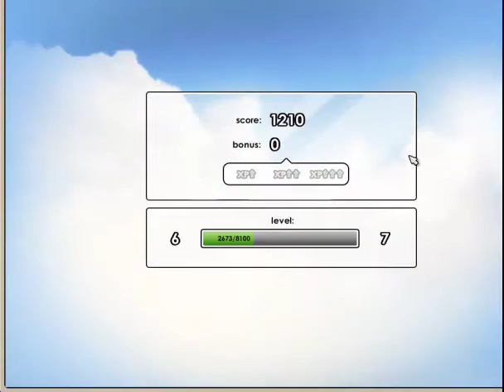BFHeroes Stolen M16 Gameplay [Check out Renegade Line]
- Check out Renegade Line (BFHeroes Fan Made)

Gonna miss this game!